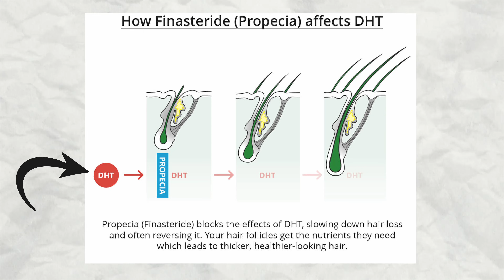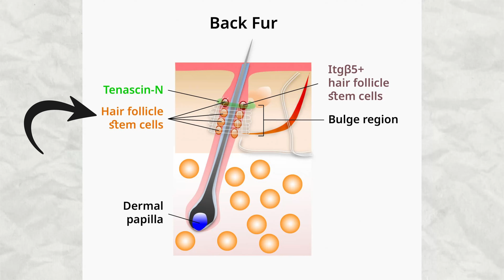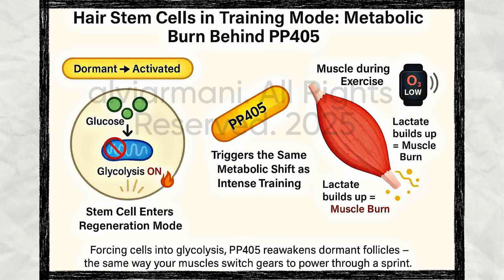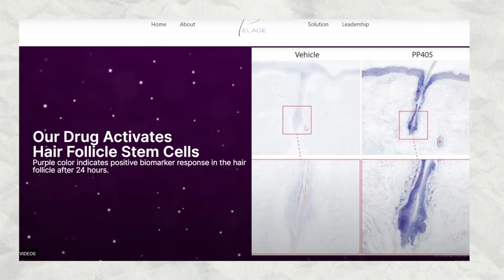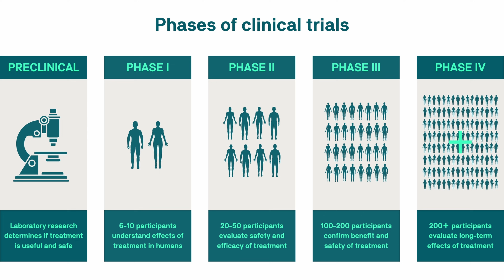Hair transplant ❌ New drug PP405 - Explained in Tamil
PP405 மருந்து முடி வளர்ச்சியை எவ்வாறு ஊக்குவிக்கிறது? இந்த வீடியோவில் PP405 பற்றிய அறிவியல் உண்மைகள், செயல்பாடு மற்றும் முடிவுகளை விளக்குகிறோம். 💡 முடி உதிர்வுக்கு தீர்வு தேடுகிறீர்களா? இந்த வீடியோவை முழுமையாக பாருங்கள் மற்றும் உங்கள் கருத்துகளை கமெண்ட்ஸில் பகிருங்கள்! 👇

Struggling with hair loss? Discover PP405, the new hair growth drug! 🧑‍🦲 In this video, we explain the science behind PP405, how it works, and its results. 💡 Looking for a hair loss solution? 👇

1:00 - PP405 breakthrough?
1:20 - Current treatment options
2:30 - Science of hair growth
3:45 - Mechanism of PP405
6:00  - Results from clinical trials
8:00 -  Reality check
10:50 - Final conclusion
12:00 - Current recommendations